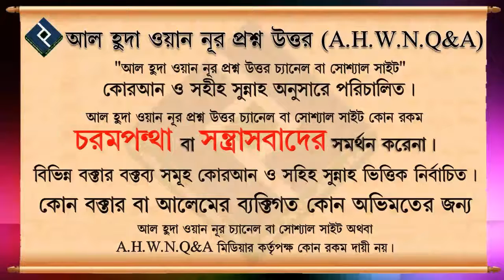ফজরের সালাত আদায়ের সঠিক সময় হাদিসের আলোকে ᴴᴰ┇শায়েখ আলমগীর হুসাইন